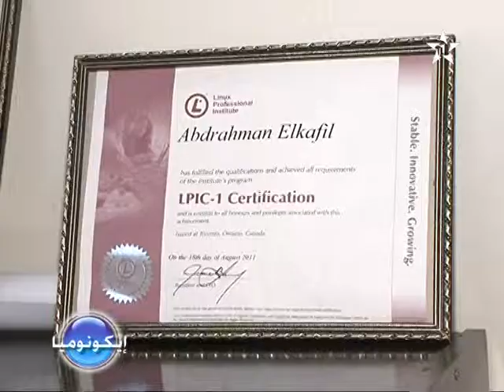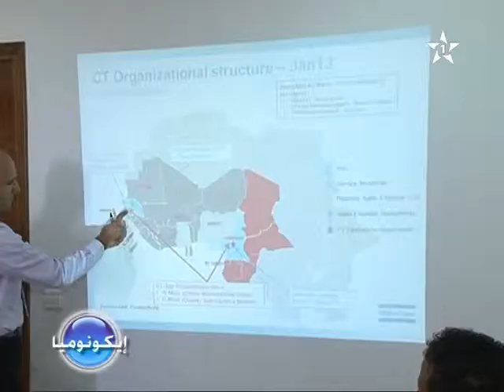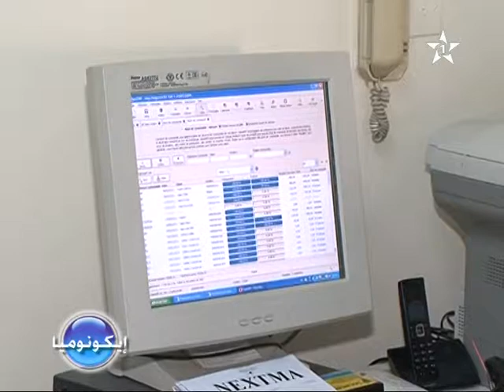Economia sur Le Royaume Du Maroc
La Company Atlas Copco au Maroc reportage avec Zoubir Zoubir